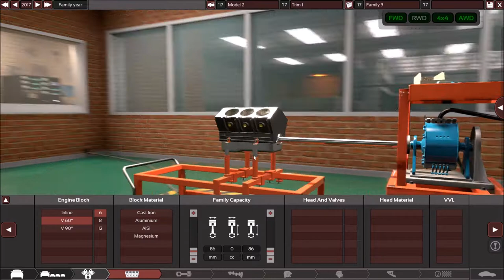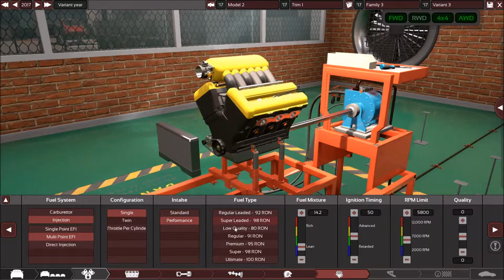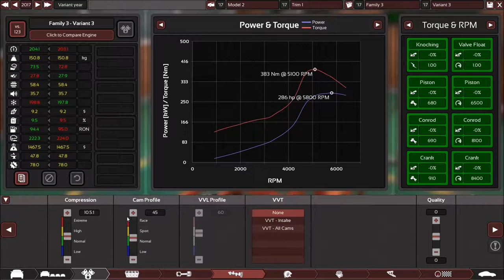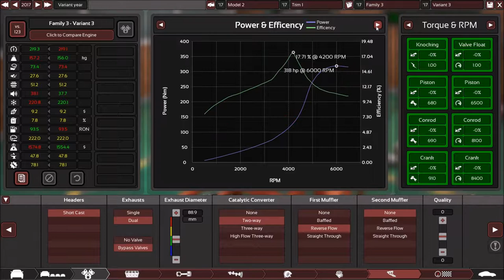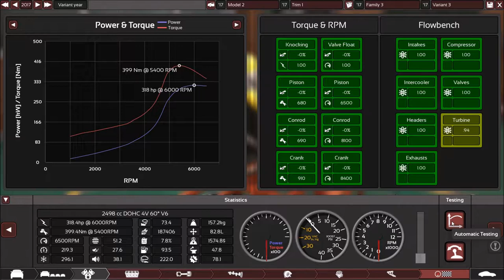Building an Engine | UE4 Beta | Automation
Today we build an engine for a rather disgusting looking vehicle.